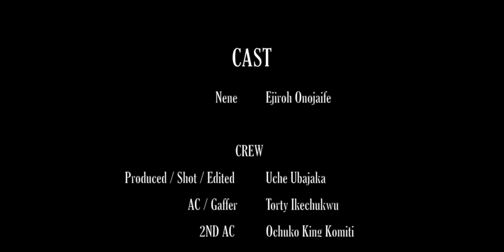AWAY a short film shot on CAMON 18 Premier by Uche Ubajaka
AWAY is a short film that depicts the need not to give up despite whatever challenges one faces in life.

CAMON 18 Premier comes with 60X Hyper Zoom and Stabilized Gimbal Camera to give you an ultra steady video.